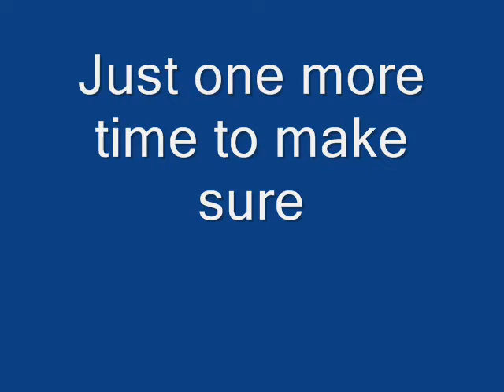Easiest thing in the world.wmv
I made this as a joke - with no offense meant. Just making light of those people we may live with who have a problem with the little things around the house.